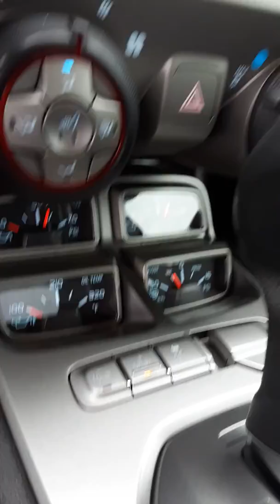2013 Chevy Camaro